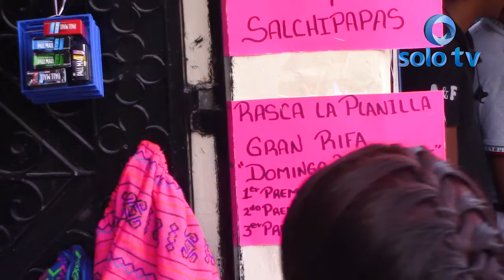Gran Rifa a beneficio de la parroquia de la Candelaria en la comunidad de Landa.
La Parroquia de la Candelaria ubicada en la comunidad de Landa requiere algunos arreglos por tal motivo el padre Miguel Ángel responsable de la misma está organizando una gran rifa por lo que se pide a la ciudadanía se sume para poder realizarle los arreglos que necesita la parroquia.

Los premios serán en efectivo 10 mil, 5 mil y 2,500.- la cual se llevara a cabo el día domingo 22 de diciembre del presente año al término de la misa del medio día.